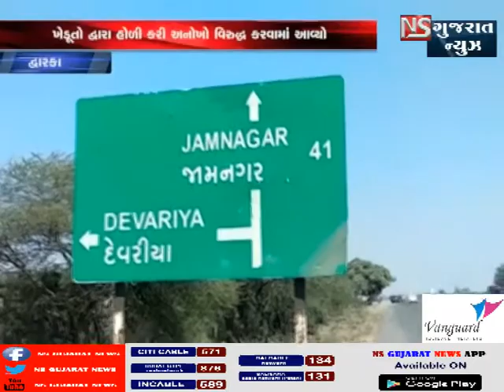KHABAR GUJARAT || ખબર_ગુજરાત || NS GUJARAT NEWS